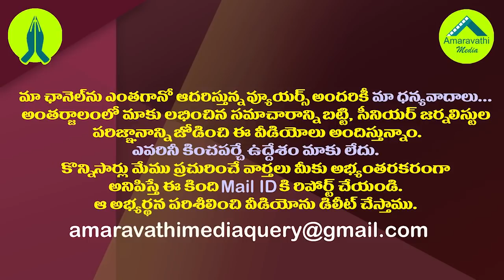చంద్రబాబు బ్యాక్ టు హైదరాబాద్..ఇక అక్కడే ఫిక్స్.!| Discussion on Chandrababu Not Leaving Hyderabad